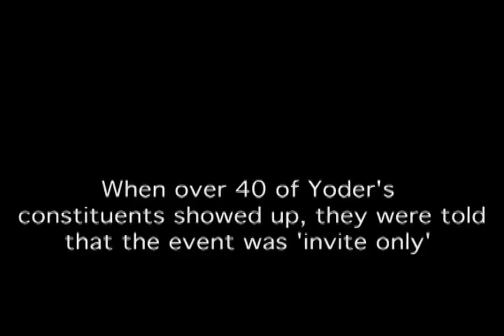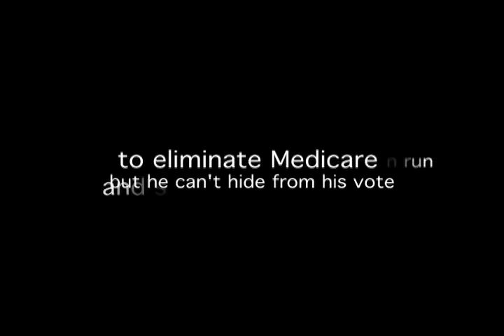Congressman Kevin Yoder Hides from Votes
After canceling an initial public forum, Rep. Kevin Yoder (KS-03) left constituents waiting in the 100 degree heat to hear from him about his recent votes to end Medicare and cut Social Security. After 50 people waited for almost an hour, a representative for Mr. Yoder claimed the event was being cancelled because, "Democrats had hijacked it."